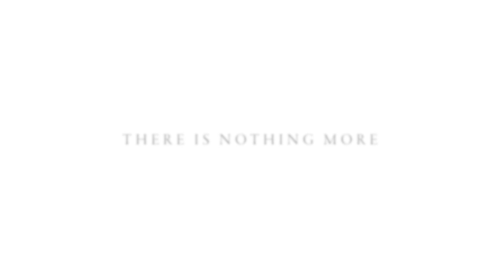Birdsong remote performance | Show trailer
A brand new, virtual production of Birdsong will be presented online in July.

Adapted from Sebastian Faulks' award-winning novel by Rachel Wagstaff, the piece will be filmed by cast members in isolation in costume, with virtual sets, sound design and lighting.

The show itself, which follows a series of individuals both at home and on the Western Front during the First World War, will feature narration and an introduction by Faulks, with the full show lasting around two hours. It will be created in association with the British Legion.

Wagstaff's version of the show was presented between 2013 and 2018 by the Original Theatre Company. The playwright said today: "I'm really pleased to be teaming up again with directors Alastair Whatley and Charlotte Peters and The Original Theatre Company. Their work means a great deal to me and I'm very glad to be able to both support and promote it.

"I'm also very impressed that they have found a new way of making and creating work which, with theatres being closed for the foreseeable future, will be so essential for many of us. With the support of audiences around the world, I hope we can continue Birdsong's journey from page to stage to being made online, and keep alive the flame of theatre, storytelling, and the sacrifices of so many, for us."

The digital production has design by David Woodhead, costumes by Siobhan Boyd, sound by Dom Bilkey and musical direction by James Findlay. It will be edited by Tristan Sheppard.

Cast will include Tom Kay (Stephen Wraysford), Madeleine Knight (Isabelle Azaire), Tim Treloar (Firebrace), Liam McCormick (Arthur Shaw), Malcolm James (Captain Gray), Poppy Roe (Jeanne Fourmentier), Jeffrey Hamer (Colonel Barclay), Stephen Boxer (Rene Azaire), Olivia Bernstone (Lisette Azaire), Samuel Martin (Evans), Max Bowden (Private Tipper), Christopher Harper (Levi), James Findlay (Cartwright) and Tony Green (Military Policeman).

It will be available from Wednesday 1 July 7.00pm BST to Saturday 4 July 11.59pm here, with tickets available now